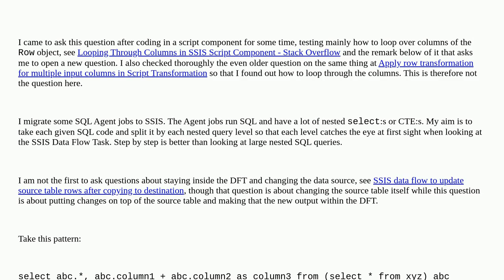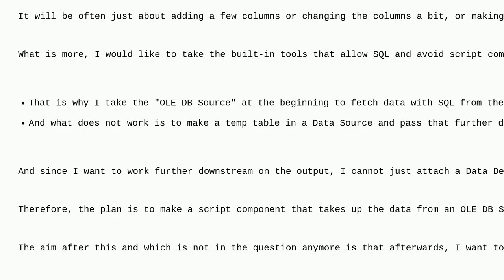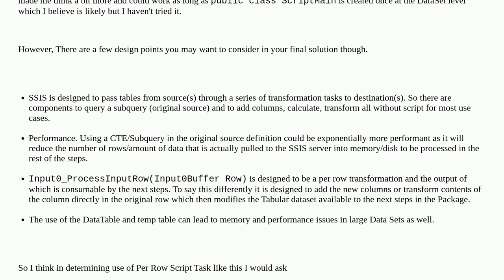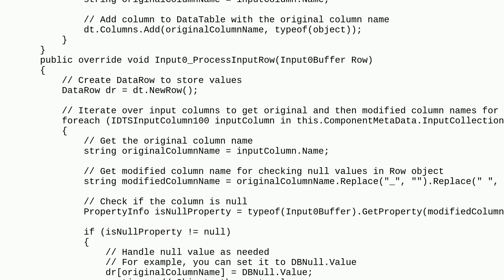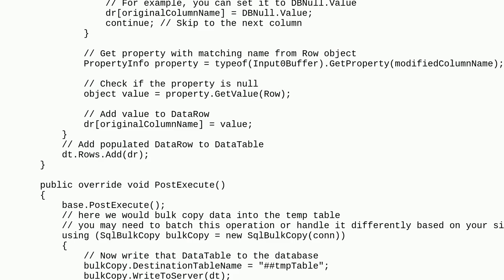Dba: How do I create and fill a temporary table with incoming data from a Data Source item withou...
How do I create and fill a temporary table with incoming data from a Data Source item without leaving the SSIS Data Flow Task C# Script Component?

A special thanks goes out to the awesome community

  visual-studio temporary-tables c# sql-server ssis